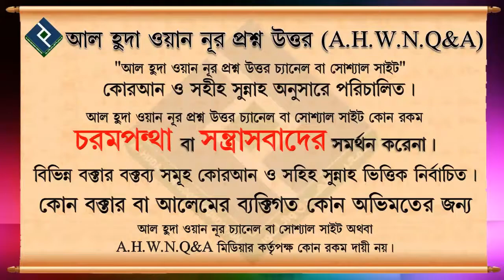নবী সাঃ এর জানাজা ᴴᴰ┇শাইখ বসির বিন আব্দুল্লাহ্